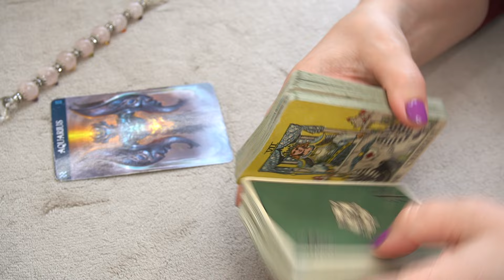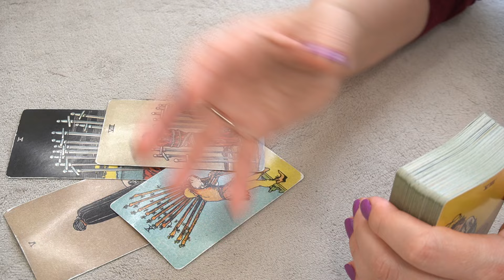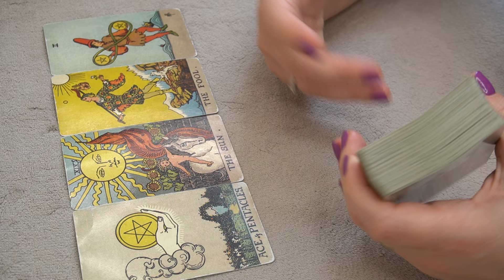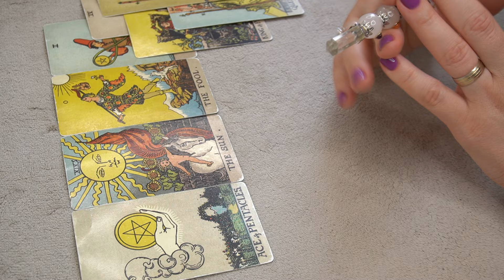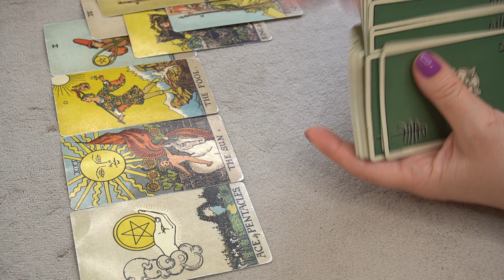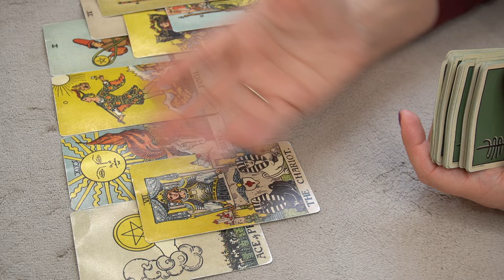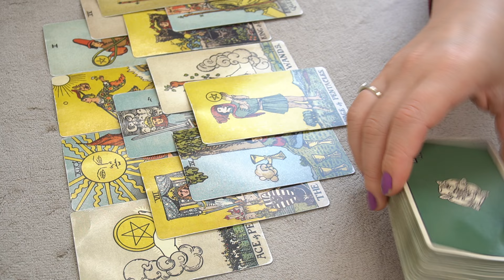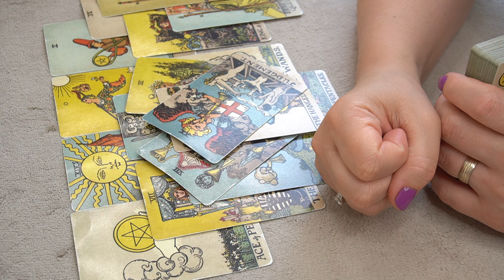AQUARIUS ♒️ YOUR GOOD KARMA IS HERE!🔮📩👂💰🌎👀🌞 WEEKLY READING MAY 16-23